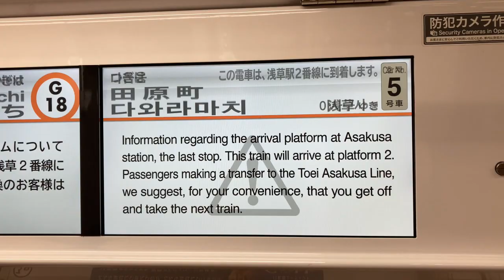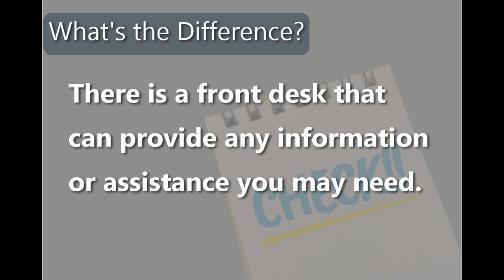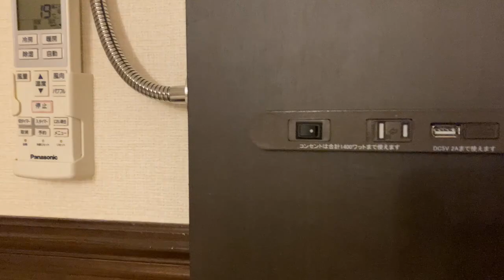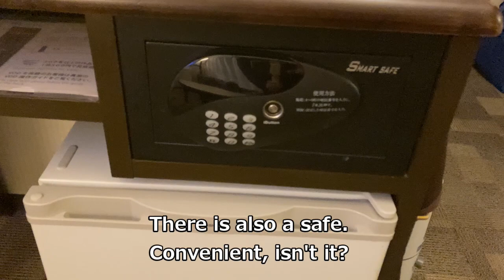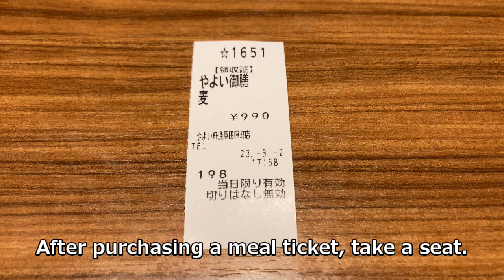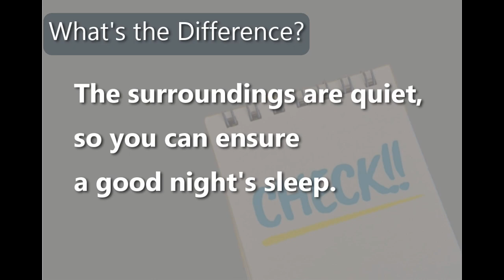Experience staying at Toyoko Inn Ueno【An honest review about what is different from a capsule hotel】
Hello everyone.
Today, I will introduce the Business Hotel 【Toyoko Inn】 in Ueno, Tokyo.
This hotel offers good cost performance and is convenient for sightseeing in Ueno.